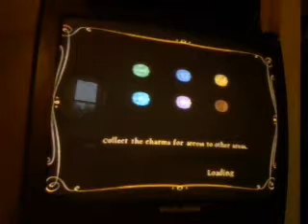Ratatouille Game Playthrough part 4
4/TBA of the first Game Playthrough and group videos of the Summer Special. World level is City of Lights.